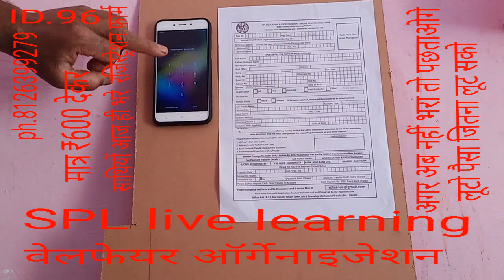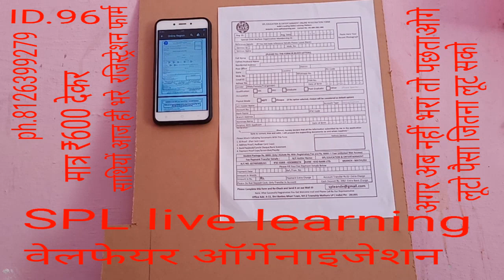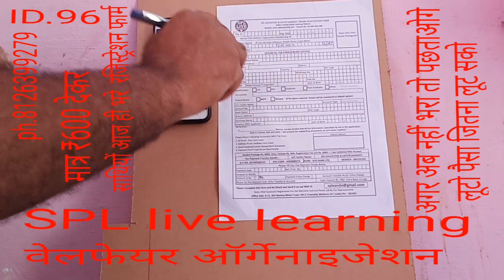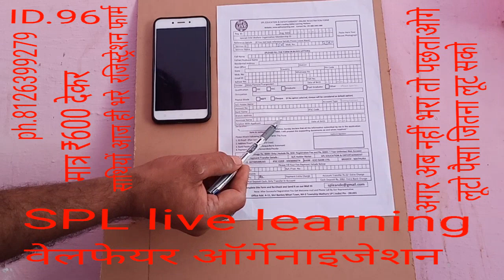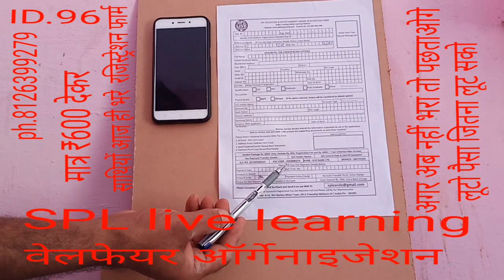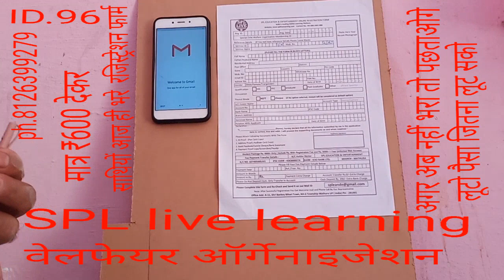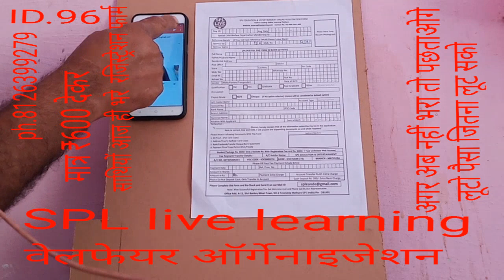आओ आज सीख ले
SPL STUDY INCOME PLAN बिना एक पैसा लगायें लाखों रूपए महिना केबल अपने मोबाइल से कमायें | नीचे लिंक को क्लिक करके देखिये |
In This Video : आओ आज सीख ले